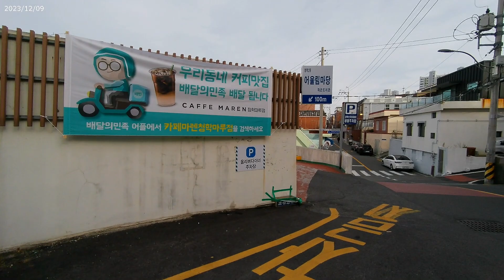[부산여행] 부산시 영도구 청학동 골목길